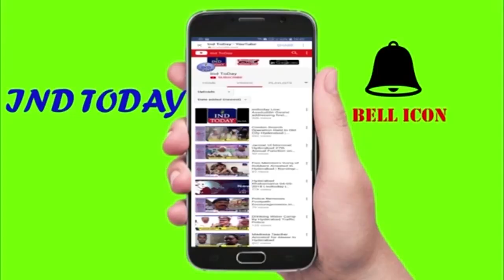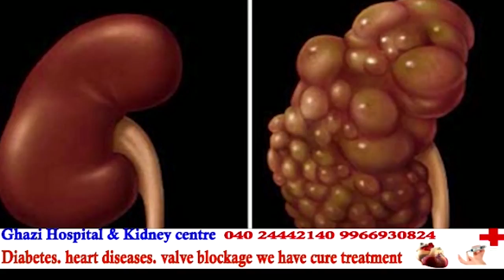Reshaping Education Through Strong Character Building and Competence: Gelendale Academy